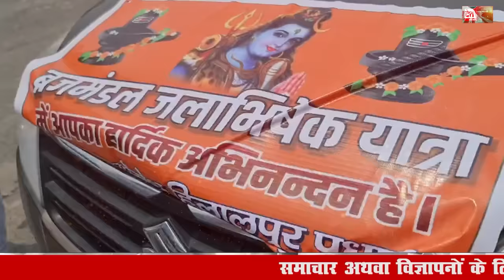महादेव पर जलाभिषेक | मुस्लिम समाज ने यात्रा पर बरसाए फूल !